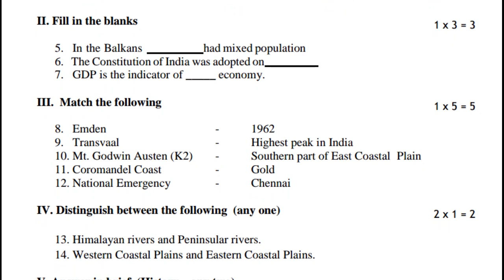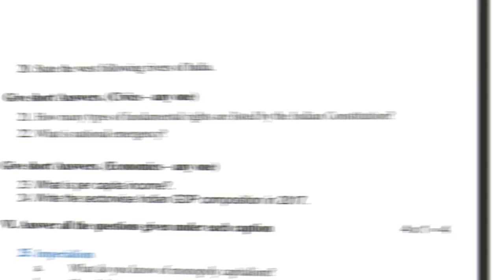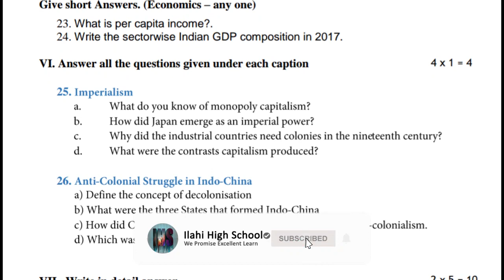10th Social Science June monthly Test Model Question Paper For English Medium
10th Social Science June monthly Test Model Question Paper For  English Medium

Dear viewers .our channel can make videos about School subjects With New Syllabus esily How to read and learn ... Easy steps...Mnemonics ideas that leads to make Intresting to study
and learn.